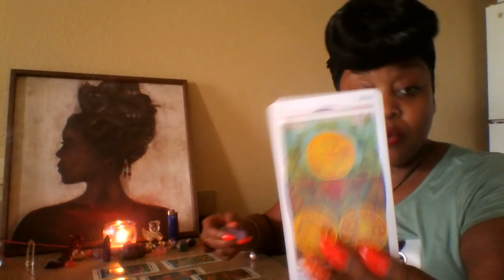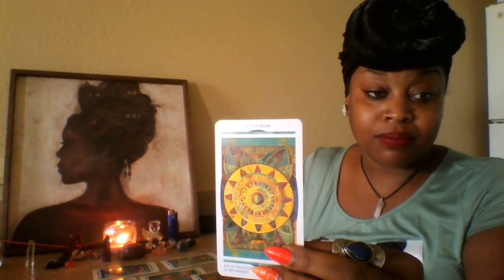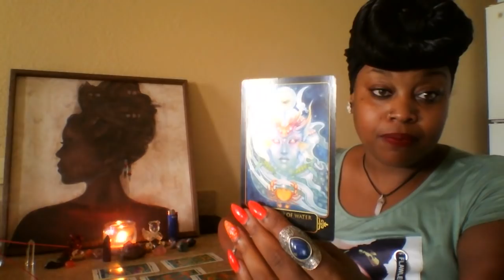Gemini 💎 Vulnerability Brings Victory🎓 💏 October 2018